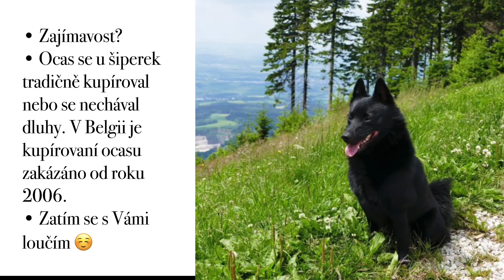Šiperka 🍀🐶fakta - Malý společník 😇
Jaké další plemeno by jste chtěli příště ?

Šiperka je úžasný malý společník 💎